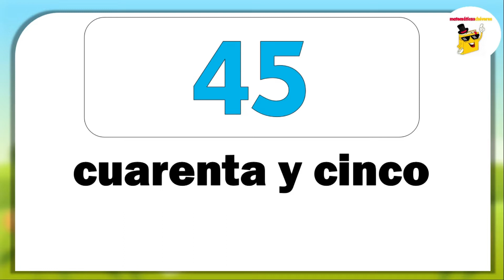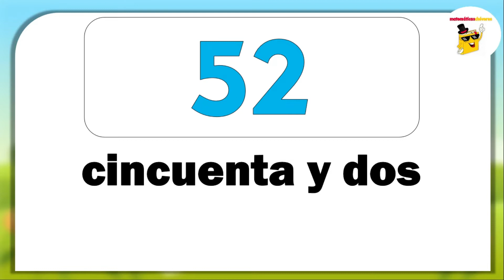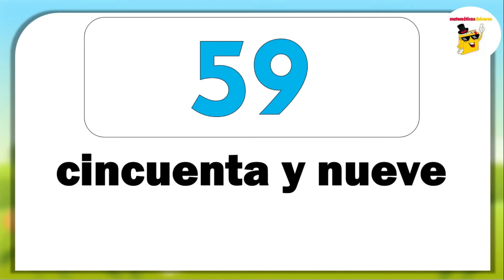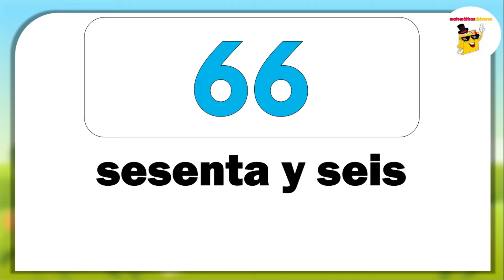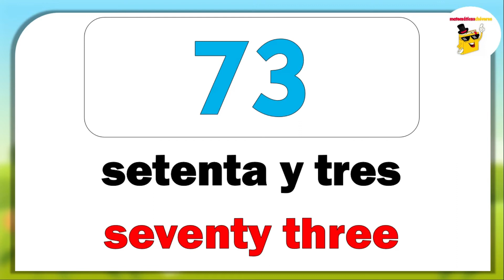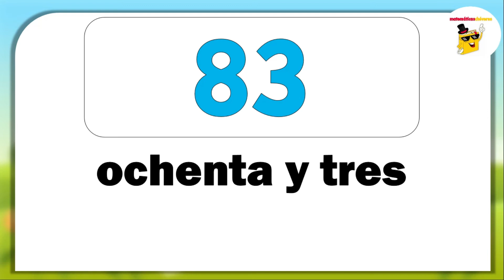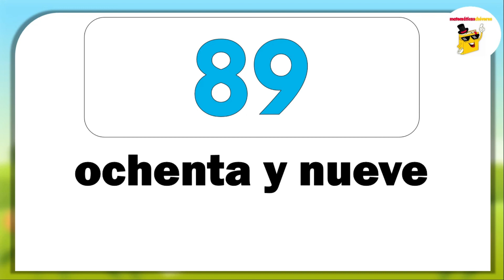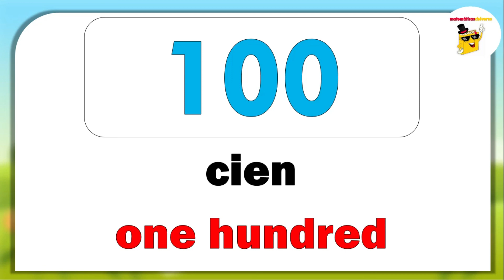⭐Números del 40 al 100 en Inglés y Español 🧠🙋‍♀️I Numbers 40 to 100 in English and Spanish I